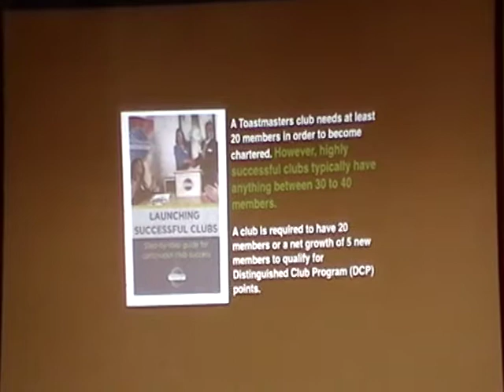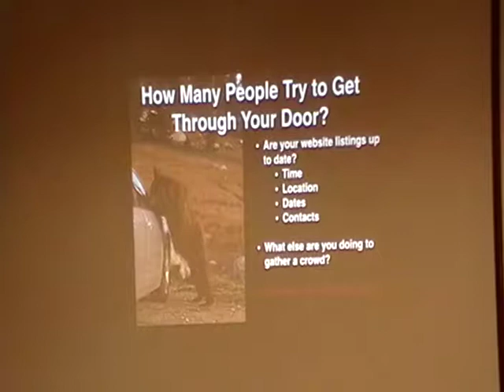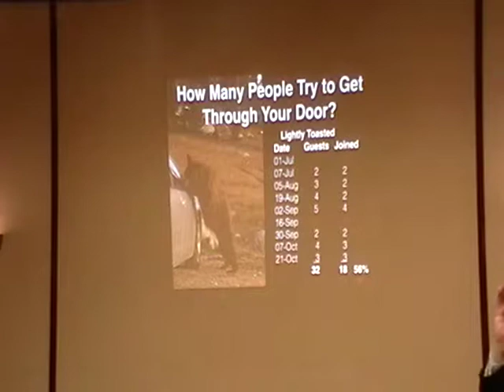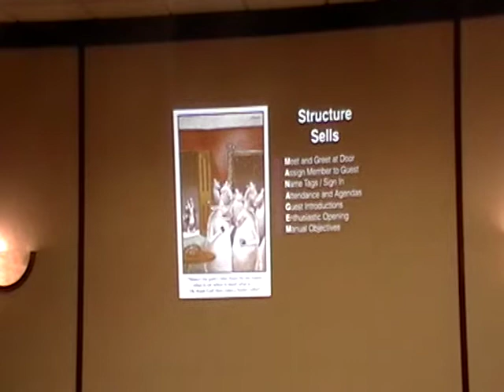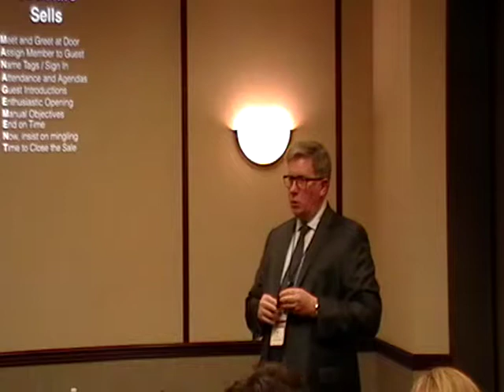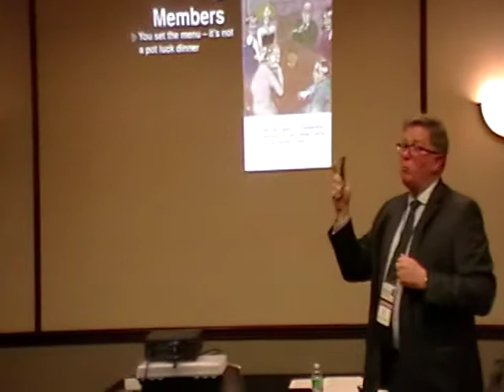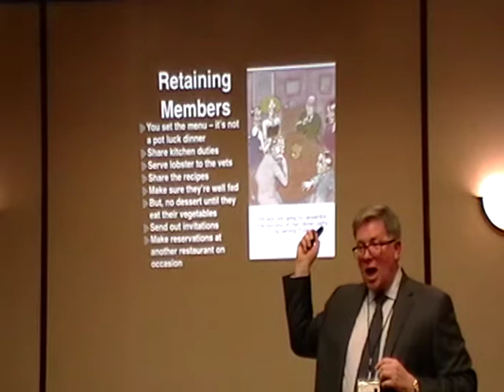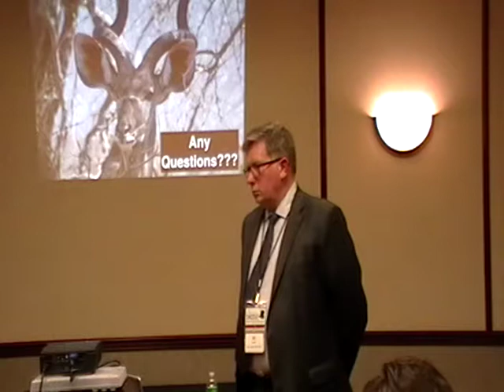Fall 2017 District 30 Toastmasters Educational Session w/ BILL RUSSELL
Over the last twenty-two years, Bill Russell (DTM) has revitalized Toastmasters clubs in America, Africa and Europe.  A sales leader all his life, Bill understands what it takes to win a client and close a deal.  If your club struggles with attendance and membership, there are simple strategies for growing these numbers, increasing enthusiasm and delivering “value for money” for everyone who comes through your door. Warning: If you’re looking for an easy fix that doesn’t take any work, this session is NOT for you.  Bill is the current District 30 Club Extension Chair and the President of Lightly Toasted Toastmasters in Chicago.  He practices what he preaches.  Adding 16 new members since the 4th of July, Lightly Toasted’s membership now ranks as one of the top ten in District 30.